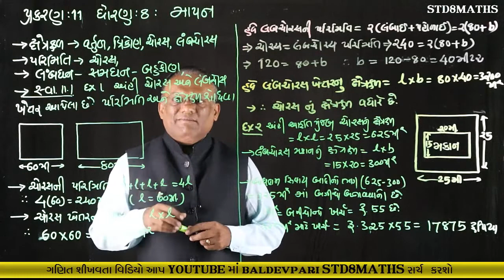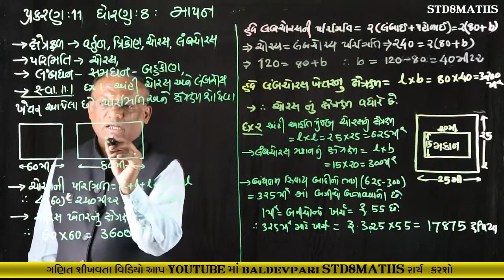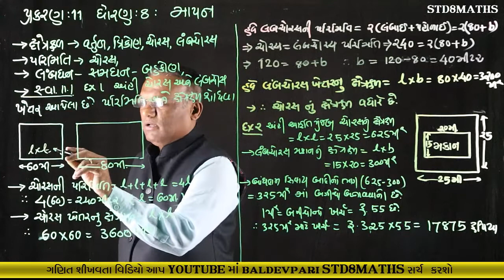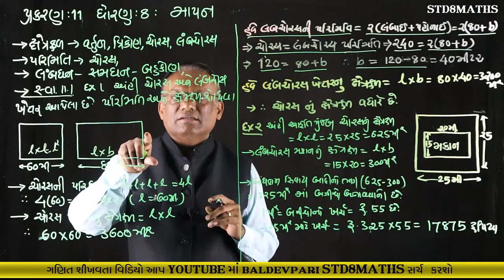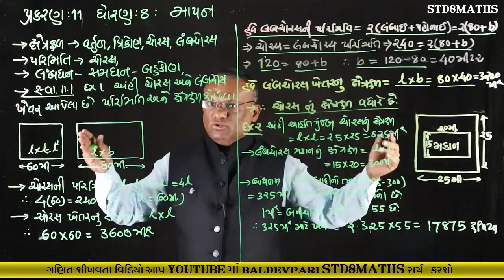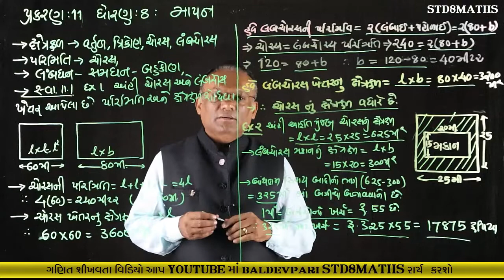STD-8 MATHS CH-11 Part-1 Mensuration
નમસ્કાર મિત્રો

/playlist?list=PLyeDqv0HTMO1nGnJ3jKClF60vKKGqT6kF

ઝડપી ગુણાકાર અને વર્ગ કરવાની ટ્રિક-1